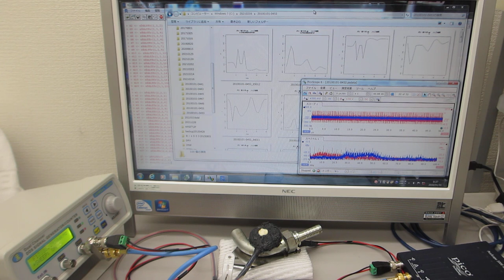メガヘルツの超音波システム（超音波の発振制御技術の応用）